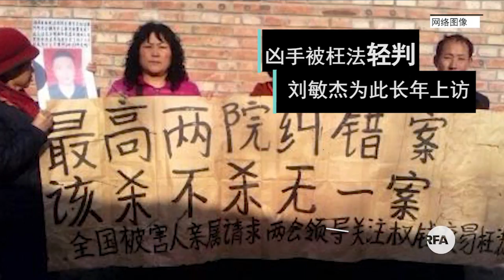刘敏杰当庭解聘律师 寻衅滋事案前景不妙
河北省访民刘敏杰“寻衅滋事罪”一案11月10日在定州市人民法院开庭。
刘敏杰不顾律师家人劝阻，当庭提出管辖权争议，拒绝与法官合作，并当庭解聘律师。
他的律师郭海跃认为，管辖权争议没有实质帮助，无助于刘敏杰表达自己的诉求。
刘敏杰的女儿也认为解聘律师无好处。
刘敏杰的儿子2006年被无辜杀害，凶手被枉法轻判，刘敏杰为此长年上访，今年9月他在北京上访期间，被警方逮捕，并起诉寻衅滋事罪。

听众谈话